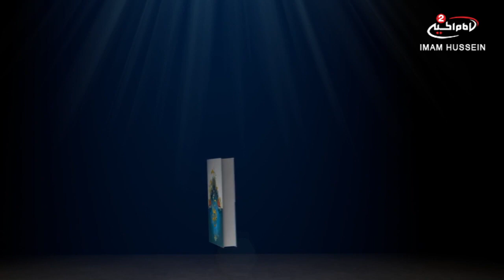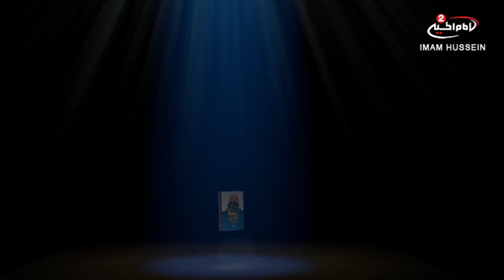اضواء على نهج البلاغة (13):نهج البلاغة ، مع سماحة السيد عبد المنعم الحسن، 1439 ق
عنوان البرنامج : اضواء على نهج البلاغة

المقدم : سيد حيدر الموسوي
الضيف: سماحة السيد عبد المنعم الحسن

موضوع الحلقة : نهج البلاغة
رقم الحلقة:13
التاريخ: 1439 ق
كود البرنامج : 9.14187

المواضيع الجانبية : مؤلفات الشريف الرضي
مصادر المعارف
علوم امير المؤمنين عليه السلام
معارف امير المؤمنين عليه السلام
مظلومية امير المؤمنين عليه السلام
وعاظ السلاطين
الامر بالمعروف والنهي عن المنكر
الحروب التي خاضها امير المؤمنين عليه السلام
 المناهج العلمية للحوار
مناقب امير المؤمنين عليه السلام
ماهي الاسباب التي دعت للتشكيك في كتاب نهج البلاغة من قبل بعض المسلمين
الابتعاد عن المصالح الشخصية

التصنيف : تعليمي
أساليب و طرق ايصال المساعدات المالية لقناة الامام الحسين عليه السلام:

١- عبر مكاتب شركات التحويل المالي في مدينة كربلاء المقدسة الى قناة الامام الحسين عليه السلام
٠٠٩٦٤٧٨٢٢١٨٠٠٠٥العراق

٢- عبر ارسال رسالة باسم لبيك ياحسين الى رقم هاتف قسم العلاقات العامة في القناةsmsاو الواتس آب
٠٠٩٦٤٧٨٢٢١٨٠٠٠٥العراق

اب ستور:
Imam husseintv by IMAM HUSSEIN TELEVISION NETWORK

موقع قناة الامام الحسين عليه السلام الثانية باللغة العربية:

https//Imamhussein2.tv